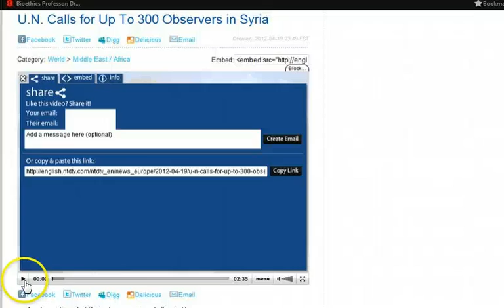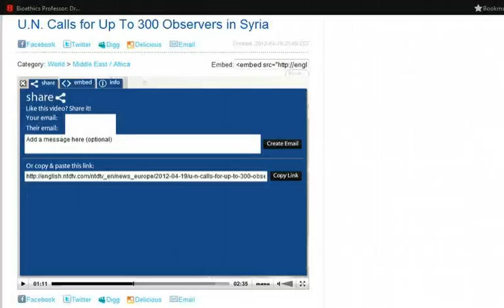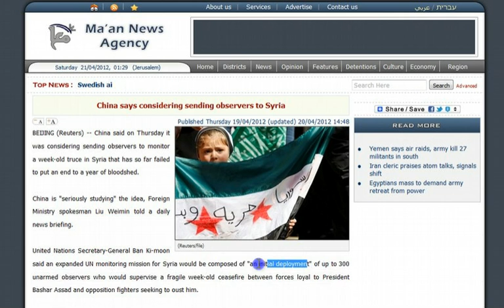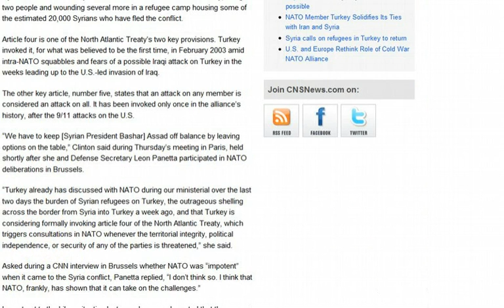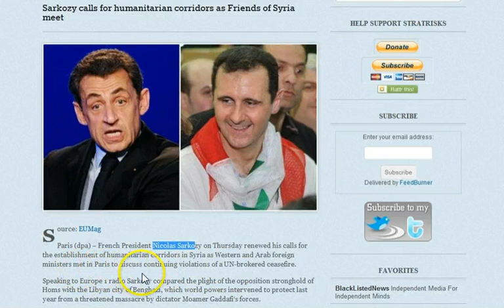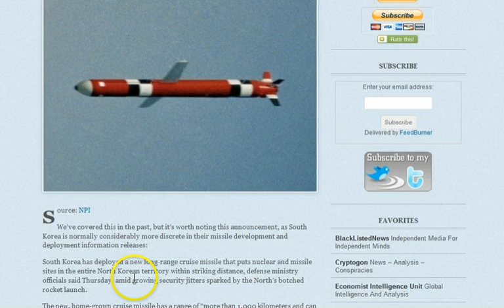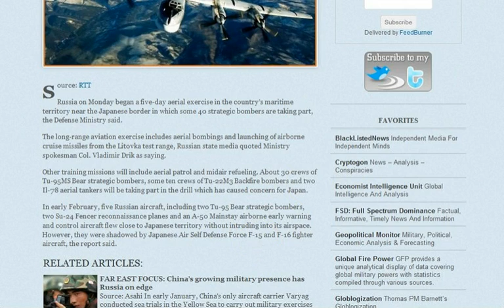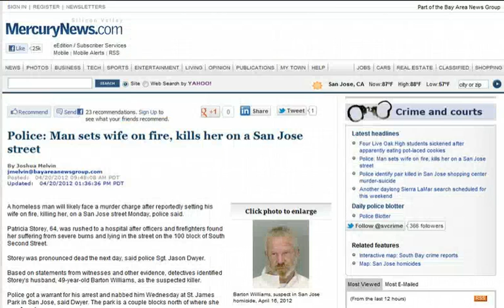GGN: UN Sends 'Observers' to Syria, Russia Concerned Over Japan/NK?, Skeptical Man on Fire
HEADLINES WITH LINKS:

U.N. Calls for Up To 300 Observers in Syria

Sarkozy calls for humanitarian corridors as Friends of Syria meet

South Korea Deploys Hyunmu-3C Missile For Strikes Within NK Territory

New U.S. 'stealth' warship could deploy in Asia, Navy says

Russian scientist may be key to Iranian nuclear weapons - paper

Iran plans nuclear weapons test with help from North Korea, claims undercover MI6 propagandist

Forget '5 Minutes To Midnight', We Are 'An Inch From War' Says DoD's Panetta

Iran threatens to cut oil to "whole Europe", claims to have alternative buyers

April 19 the first day of the 13-day Satanic ritual day relating to fire

Police: Man sets wife on fire, kills her on a San Jose street

Cops: Mom starts fire burning pics of boyfriend, kills 4 kids

Fire at home of 4 dead in Hampton ruled arson

Dramatic Sea Ice Increase! Why So Many "Dramatic Drops", But Never "Dramatic Rises"?